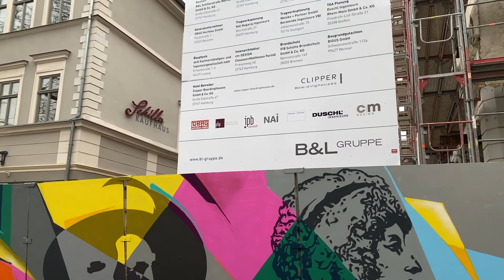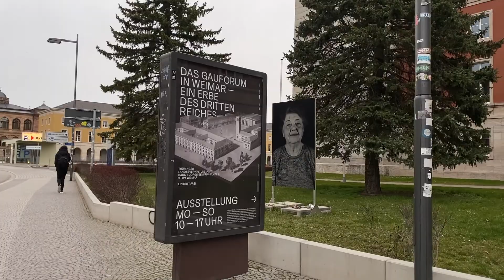Was Weimar ausmacht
Weimar, so wie es heute steht und liegt, hat eine architektonische Identität aus einer Anhäufung von Kompromissen, sieht aber trotzdem (oder gerade deswegen?) zumindest oberflächlich gut aus. Gastauftritte haben zwei verpennte Löwen und original 90er-Jahre-Dübelabdrücke.